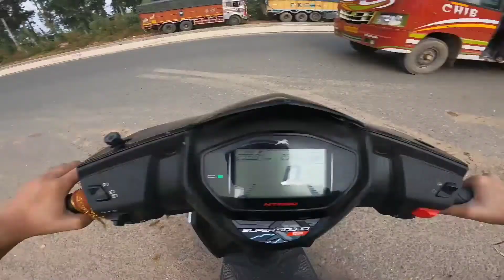She wants to ride My Ntorq | Aaj toh main Gaya🥲